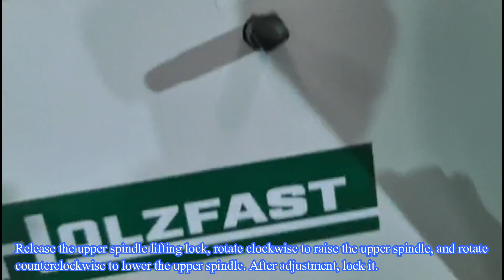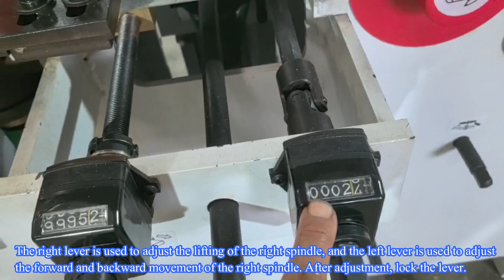Operation video of high speed short block planer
The Min. Working length of this four side moulder is 100mm (continuous feeding).

Qingdao Kingmarks Machinery Co., Ltd.
Add: No. 67-13, Baoyuan Road, High-tech Zone, Qingdao, Shandong, China